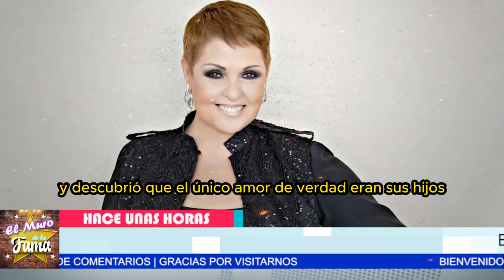🔥😱¡IMPACTANTE! El Pasado Oscuro de Lupita De Alesio que no conocías 🔥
"Sabemos que la historia de Lupita D'Alessio está llena de controversias y desafíos. De hecho, podría ser una de las más trágicas y dolorosas en el mundo del espectáculo. Con episodios que involucran pérdidas devastadoras, relaciones tormentosas y decisiones difíciles que marcaron su vida y su carrera."

"Pero, a pesar de todo, su historia también es una de resiliencia y superación. Lupita D'Alessio se levantó de cada caída, logró reconciliarse con sus hijos y encontró un nuevo propósito en su vida. Si podemos entender y apreciar todo lo que ha pasado, sus triunfos podrían inspirarnos profundamente."

Entertainment
Television program
noticias de espectaculos
espectaculos noticias
noticias de la farandula
tv mexicana
Televisa espectaculos
chismes
escandalo de los famosos 2024
farandula 2024
chisme de farandula
karol tamiko
programa hoy
suelta la sopa
polemica
Ventaneando